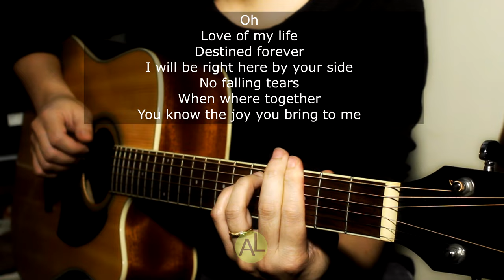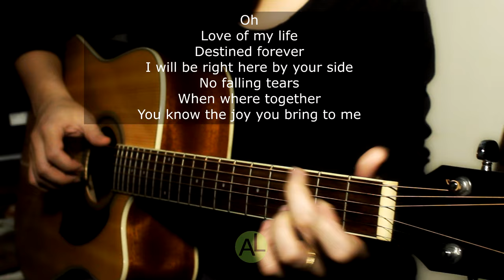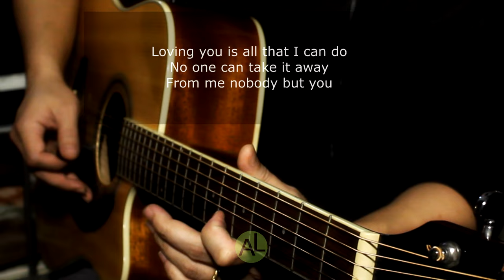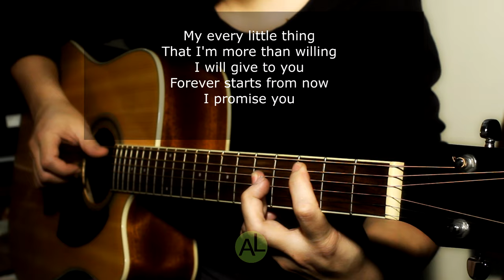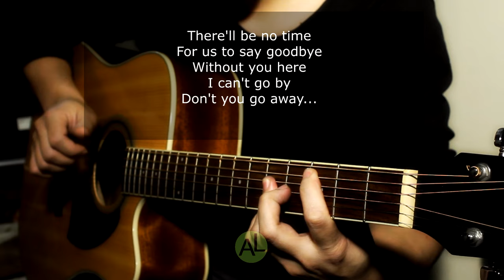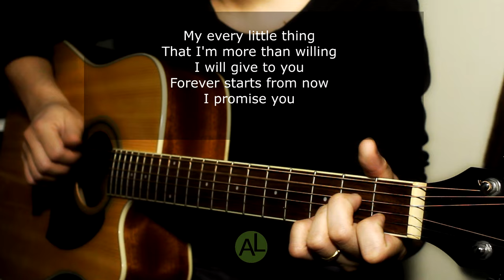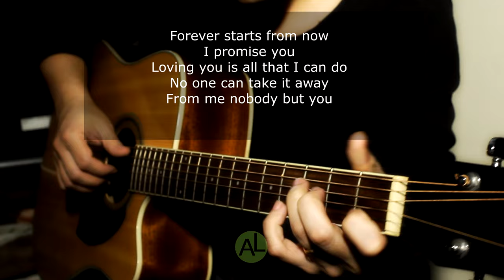Love of my life - Acoustic karaoke (South Border)